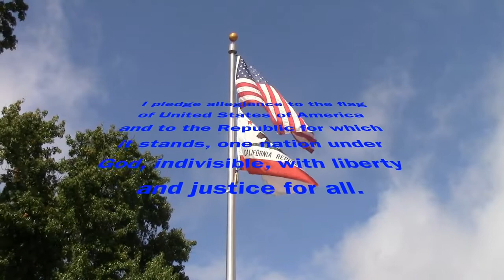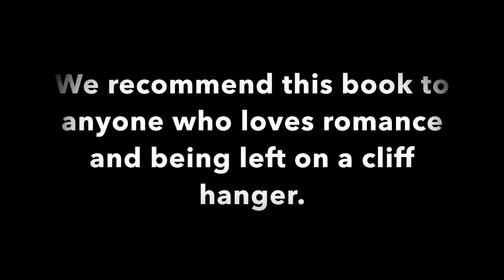December 13, 2019 MMN